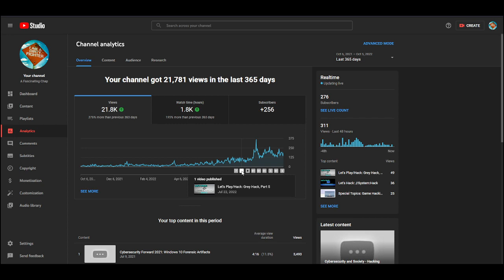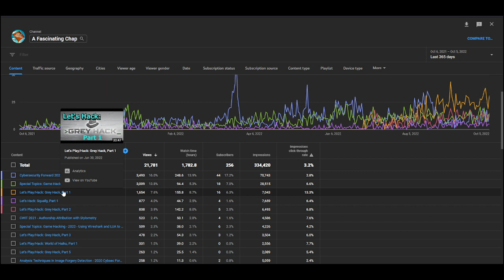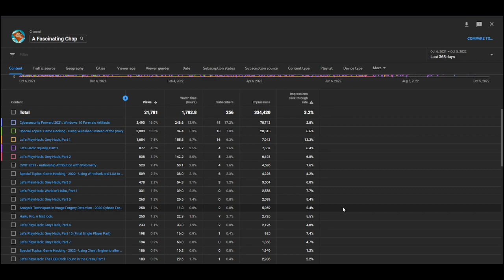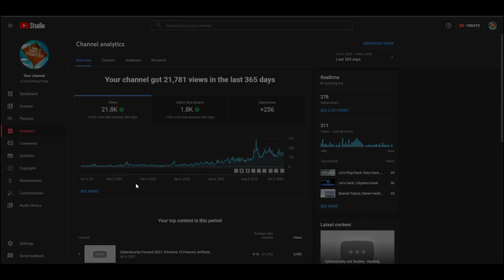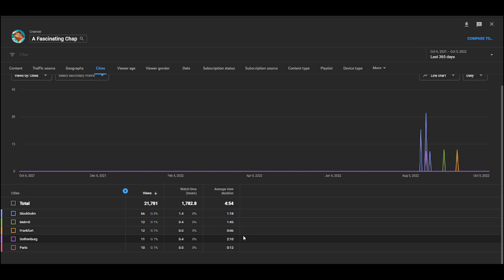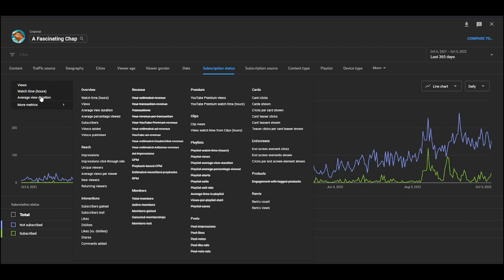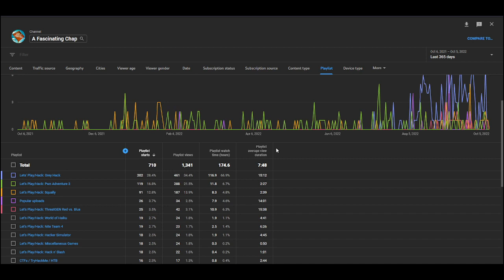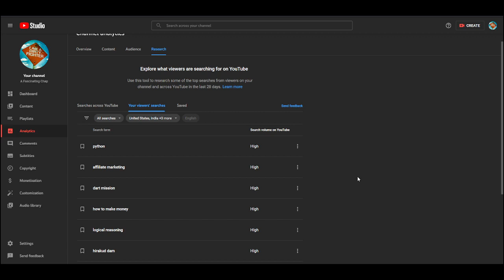META: Who the heck are you?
Yes, you.